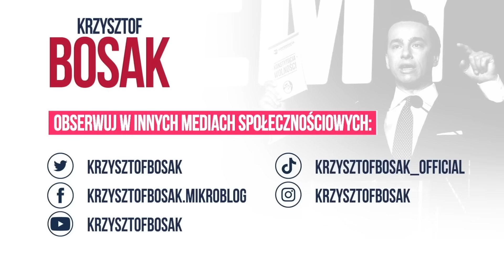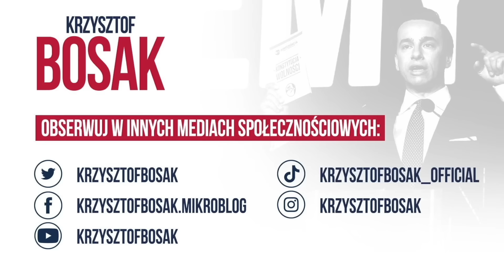Rząd Tuska rozpoczął od wypłacenia sobie nagród! Krzysztof Bosak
Zgadzasz się? Chcesz mnie wesprzeć?
Polub 👍
Skomentuj 💬
Podaj dalej ➥

Krzysztof Bosak, Bosak, marszałek Bosak, wicemarszałek Bosak, Bosak sejm, Bosak przemówienie, Bosak wypowiedź